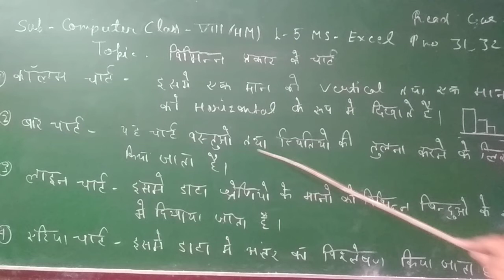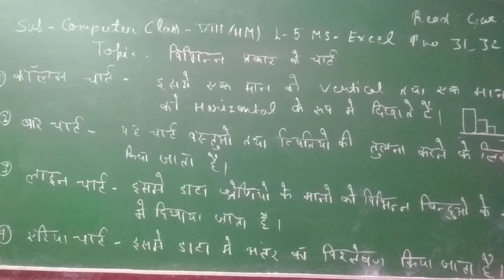Computer CLASS8HM 8.9.20